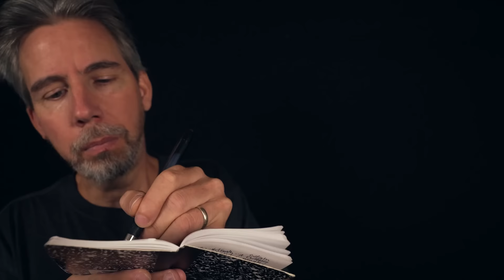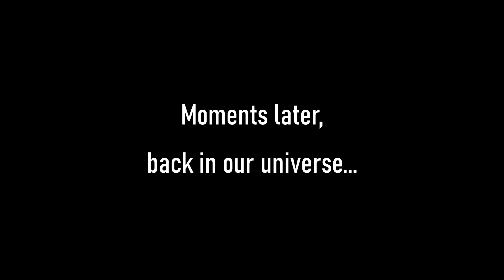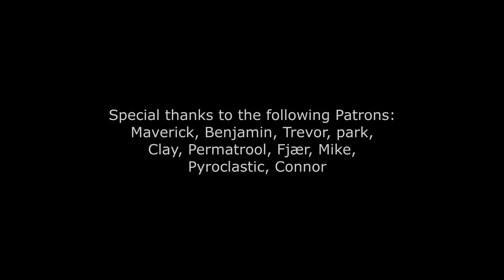ASMR Trigger Test for Your Alternate Universe Self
I travel to another universe to perform an ASMR trigger test on your alternate self.

There is some slight unintentional static on the right audio channel only during the intro & outro portions of the video.

00:00:00 Intro / Departing This Universe
00:04:04 Arriving at That Other Universe
00:05:02 Meeting Alternate You
00:10:18 Questions for Alternate You
00:23:20 Sketching Alternate You
00:27:11 Obtaining Your Alternate's DNA
00:29:44 Test 1: Plucking / Grooming
00:32:15 Test 2: Trigger Words
00:34:32 Test 3: Pulling String
00:36:56 Test 4: Measuring
00:39:32 Test 5: Analog Clocks
00:41:03 Test 5A: Clock 1
00:43:27 Test 5B: Clock 2
00:45:43 Test 5C: Clock 3
00:48:08 Test 5D: Clock 4
00:50:05 Test 5E: All Clocks
00:55:37 [rambling about clocks & triggers]
00:56:52 Test 6: Straw Broom
01:02:50 Test 7: Cast Iron Apple Peeler
01:09:21 Test 8: Wood Nutcracker
01:14:39 Test 9: Oil Can
01:20:22 Test 10: Hand Mixer
01:25:00 Test 11: Pillow of the Elder Gods
01:31:25 Concluding the Test
01:32:08 Outro / Returning with Test Results